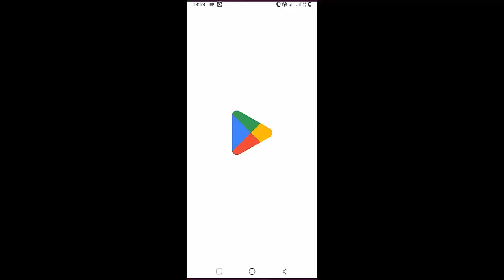Dominic Fike - Mama's Boy | Guitar Tutorial